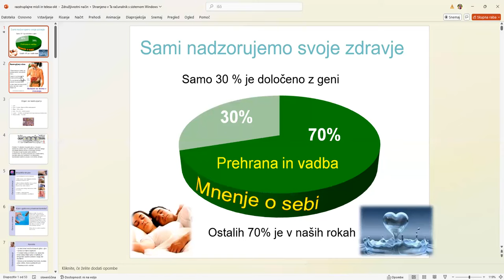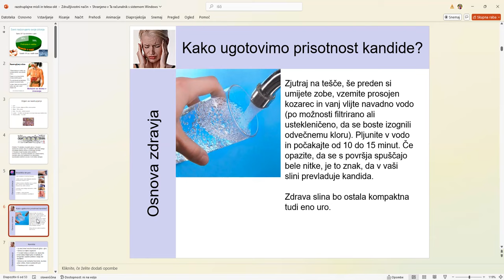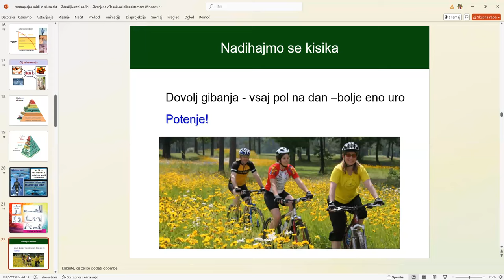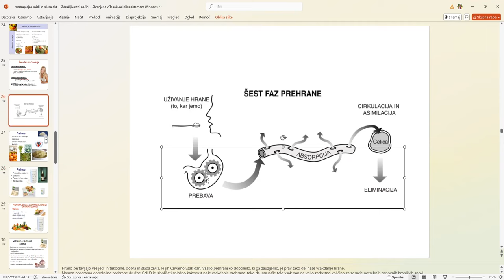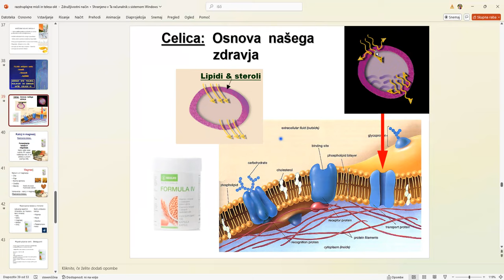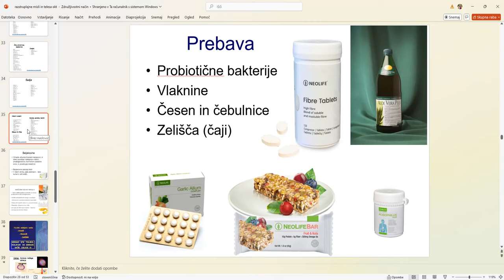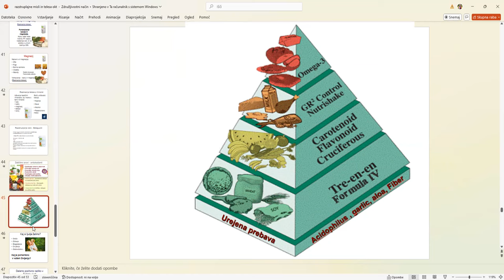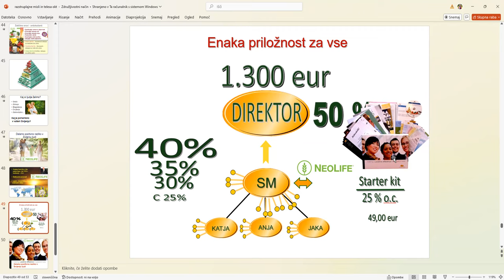WEBINAR - ZDRAVA PREBAVA IN KANDIDA - RAZKISANJE TELESA